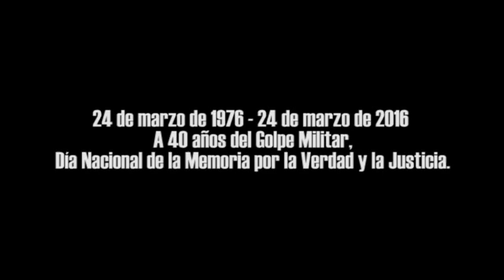24 de MARZO Día Nacional de la Memoria por la Verdad y la Justicia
A 40 Años del último golpe militar a la Democracia, digamos todos Nunca Más!!
Mi homenaje en éste día a nuestro recordado Obispo Jaime De Nevares, luchador incansable en defensa de los Derechos Humanos.